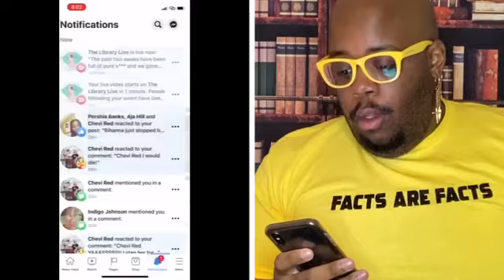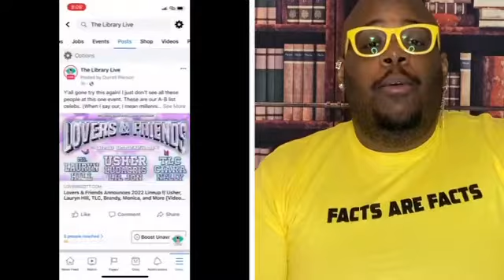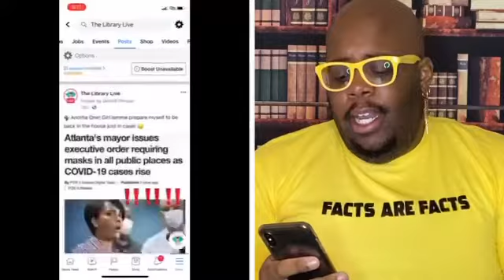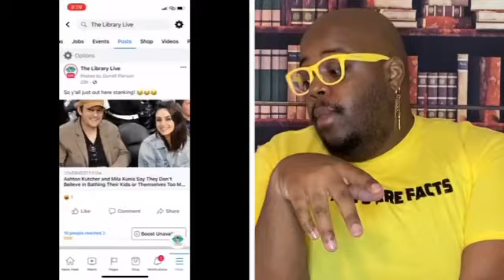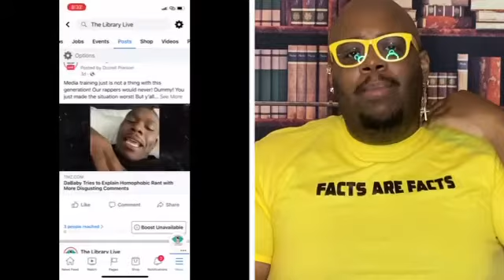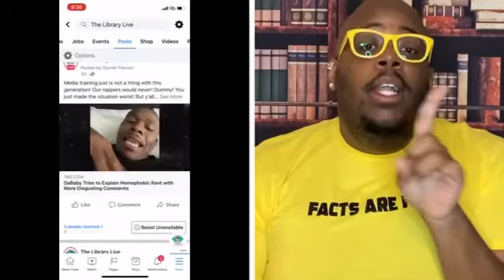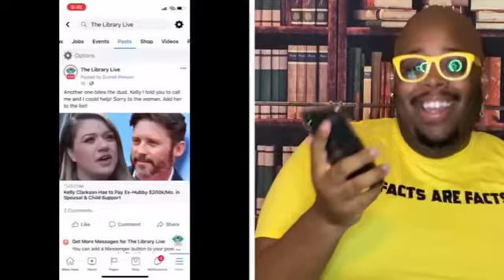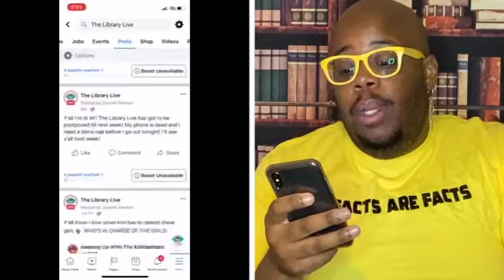The Library Live S4E6: “Da Closet”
The past two weeks have been full of pure s*** and we gone talk about ALL OF IT!

📚Trip to Chicago
📚Da Closet/Da Baby rant at Rolling Loud
📚All the extra s*** around Da Closet’s rant
📚Lil Nas X New video review
📚We going back in the house thanks to Delta ass
📚Ashton Kutcher and Mila Kunis awkward parenting
📚Pat Houston gone start a Whitney hologram show in Vegas

It’s been two weeks! We got a lot to cover!

BOGO “HEAUX Hydrate” & “And Anotha Thing” bottles are still available till the end of this month on THELIBRARYLIVESHOP.com